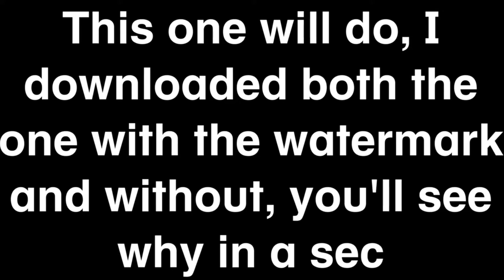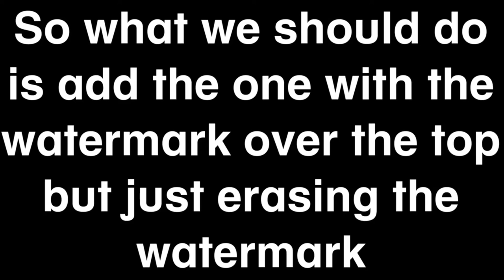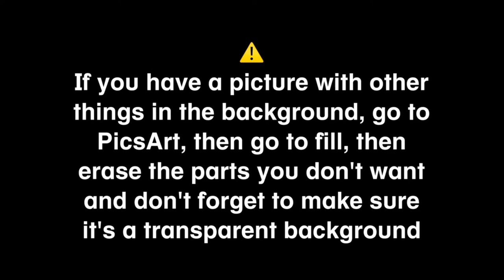How to make renders *without music*